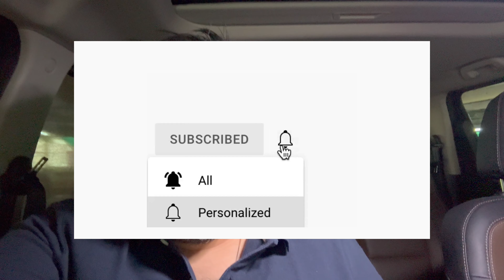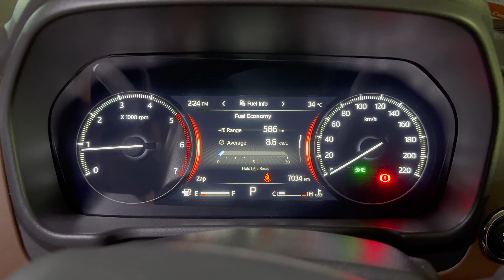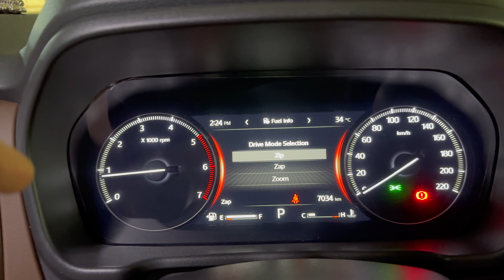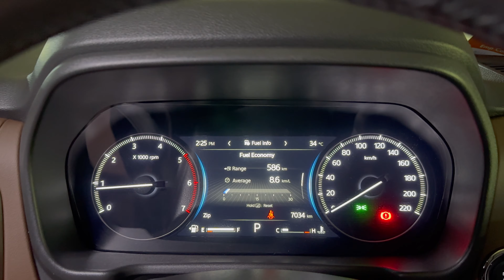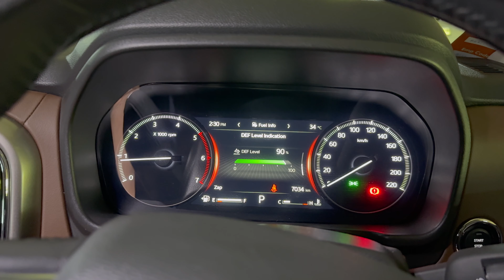Diesel vs Petrol 2024 Me : Kaunsi Mahindra Scorpio N आपके लिए सही है ?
Hi guys, Struggling to decide between the Diesel and Petrol Mahindra Scorpio N? You're not alone!

This video dives deep into the pros and cons of each fuel type, considering factors like fuel efficiency, running costs, performance, and environmental impact.

We'll help you navigate the key differences so you can make the best choice for your driving needs and budget. Buckle up for a comprehensive breakdown of the Diesel vs Petrol Mahindra Scorpio N!

mahindra scorpio n top model 2023,
mahindra scorpio n base model,
mahindra scorpio n modified,
mahindra scorpio n base model to top model modified,
how to check booking status of mahindra scorpio n,